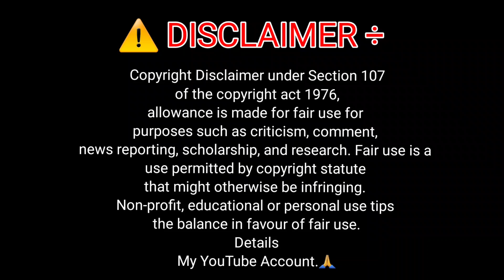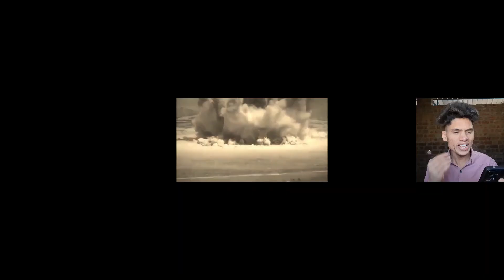Chinese people eating weird 😱|| ( EP-2 )|| Chinese Food || China में खाया जाता हैं सबसे घिनौना खान🤮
Chinese food roast
chinese food roasting malayalam
chinese food block roast
chinese food eating chinese food eating challenge Chinese khana food
chinese food eating challenge shorts
china food Chinese food chinese girl eating food roast chinese roast chicken street food
Reacting to Crazy Viral Asian Makeup Transformation OMG Reaction
Worst Indian street food Super weird इन लोगो को jail होनी chaiye kasm se
Reacting to Chinese Eating Weird Food Gone too extreme Weirdest Chinese Food that Chinese People EatChinese people eating weird 😱|| Chinese Food || China में खाया जाता हैं सबसे घिनौना खान🤮chinafood

SUPPORTERS 😘♥️PYAR DIKHAO IS VIDEO KO: )

I ME MORE ACTIVE ON INSTAGRAM.

Please Like Tha Video And Share With Friends
Atay Happy.🤗
Stay Blessed.🧿

JARURI SOCHA 👇

Yah video Sirf Entertainment Comedy And Manoranjan Ke liye Banai Gai Hai To Please Copyright aur Strike Na Bhejen Thank You 🙏🫡

And Please Please Supporting Me And My videos My New Channel🙏🥺